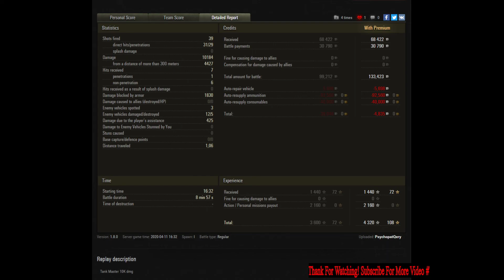World of Tanks STRV 103B: INVISIBLE | DEFENDER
The Strv 103B is a Swedish tier 10 tank destroyer.

Have fun.